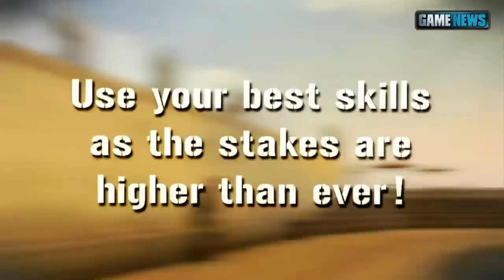Heavy Fire : Black Arms - trailer #1 [HD]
The new trailer for Heavy Fire: Black Arms (WiiWare) available online.